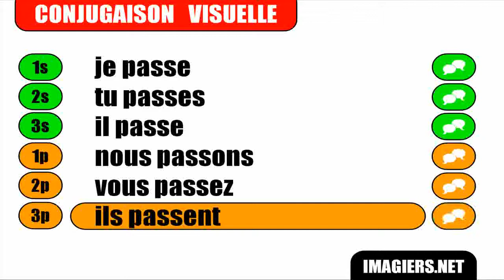FRENCH VERB CONJUGATION = Passer = Indicatif Présent